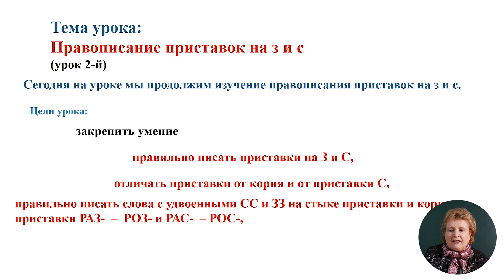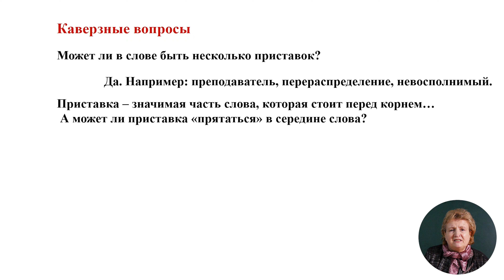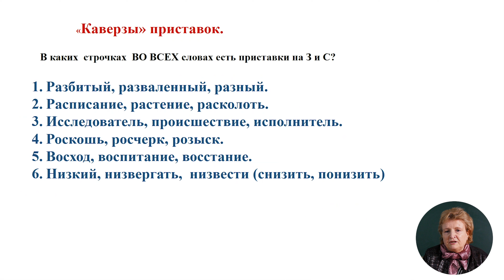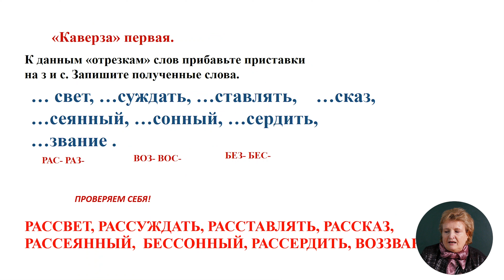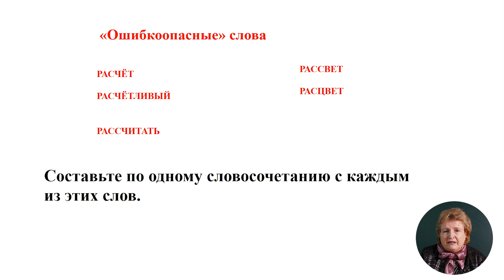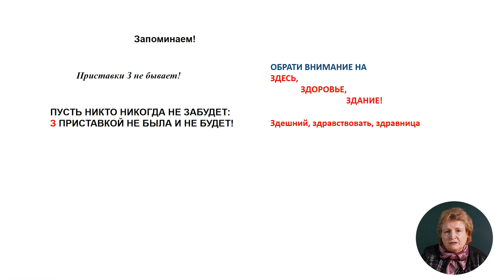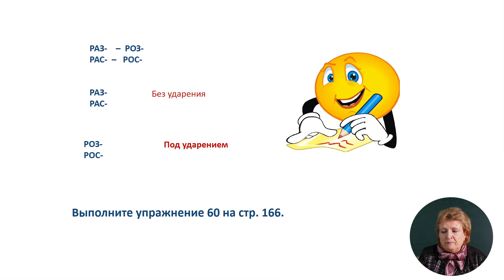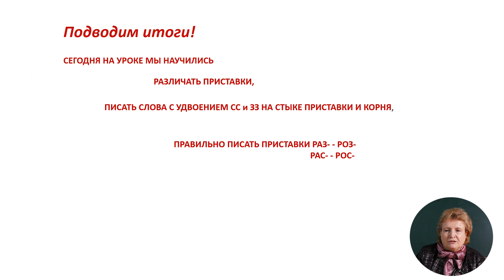5й класс; Русский язык и литература, "Буквы З и С на конце приставок", урок 2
Тема: Буквы З и С на конце приставок, урок 2
Учитель: Olga Brijatiuc